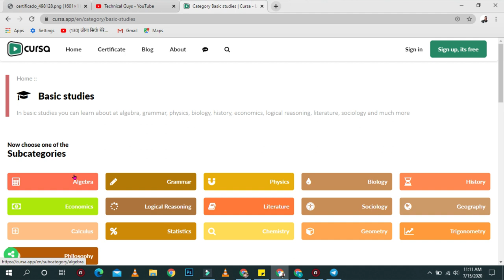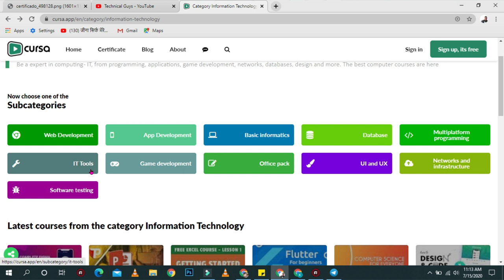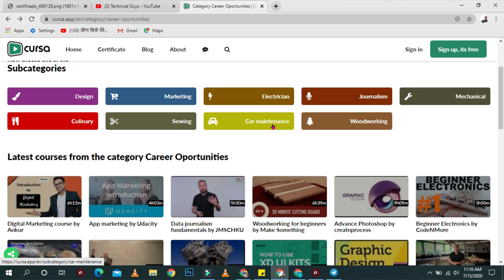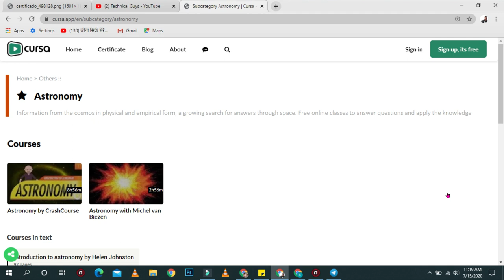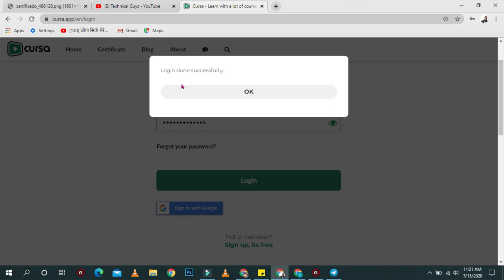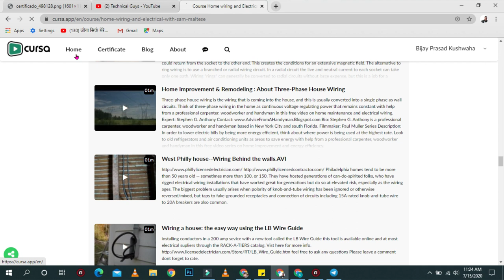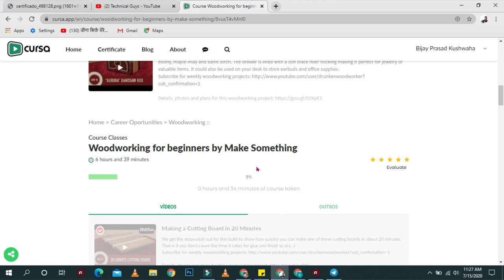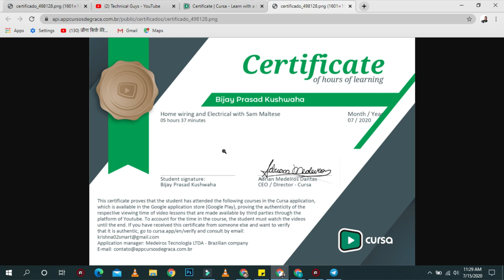Top 200 + Free Online Courses with Certificates | cursa free online courses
200 important Cursa free Online Courses with Certificates Tricks Every Civil engineer or student must Know  in this video i will share  best and most useful Free courses  tricks .
Cursa Free Courses सीखें हिंदी में।

Topic of courses
Algebra
Grammar
Physics
Magic and Hypnosis
Photography
Youtuber
Drawing and Painting
Esthetics
Games
Massage
Astrology
Sports
Astronomy
Political
Theater
Robotics
Biology
History
Economics
Logical Reasoning
Literature
Sociology
Geography
Calculus
Statistics
Chemistry
Geometry
Trigonometry
Philosophy
Web Development
App Development
Basic informatics
Database
Multiplatform programming
IT Tools
Game development
Office pack
UI and UX
Networks and infrastructure
Software testing
English
French
Spanish
Japanese
Chinese / Mandarin
German
Russian
Italian
Portuguese
Polish
ories
Design
Marketing
Electrician
Journalism
Mechanical
Culinary
Sewing
Car maintenance
gories
Nutrition
First aid
Anatomy and Physiology
Physical education
Psychology
Physiotherapy

Yours,
Bijay Prasad Kushwaha
(Studying in PUSET)

This Video / Course Contain
cursa free online courses
What are the best free online certificate courses?
Are there any online courses for free?
Does Google offer free courses?
How can I get a free certificate?
cursa free courses with certificate
best free online courses with certificates
cursa online course
free online courses with printable certificates
coursera
udemy
edx
cursa certificate value
Does Alison provide free certificate?
Which online certification is best?
How do I get edX certification for free?
udemy app for windows
udemy training
massive online courses
free online certificate programs
best online courses websites
computer courses for beginners online free
best coursera courses
free accredited online courses